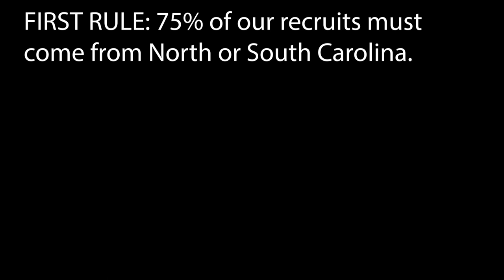NCAA Football 14, but it's a Divison II Dynasty | UNC-Pembroke Braves Dynasty Episode 1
Episode 1 of the UNCP Braves dynasty!

TheFloridaMan made this team, go check him out for custom teams he's made